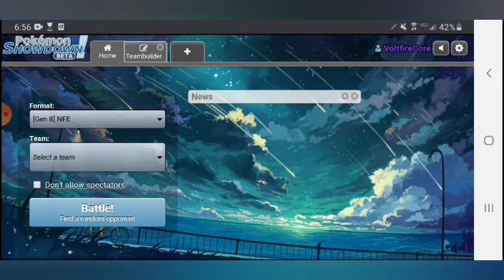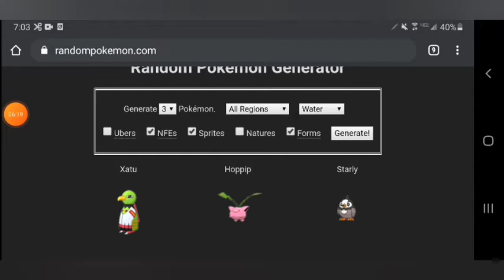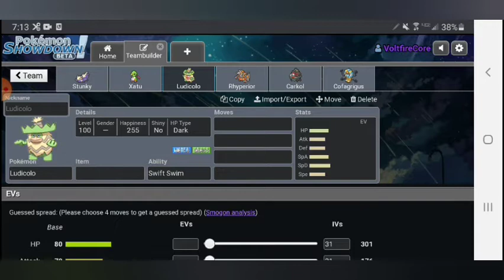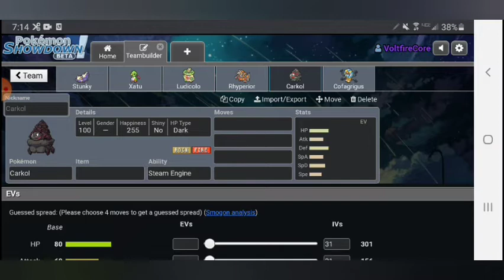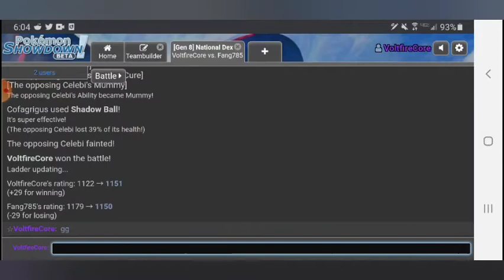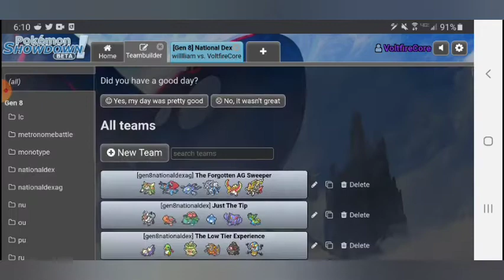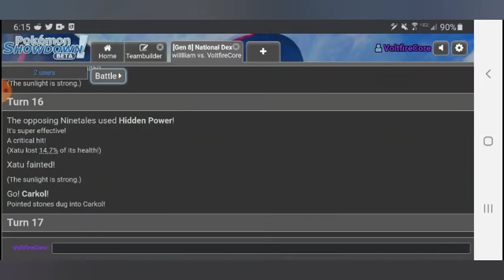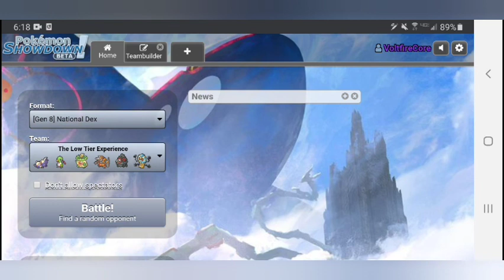1 Mon for Each Type [RG Showdown] #17